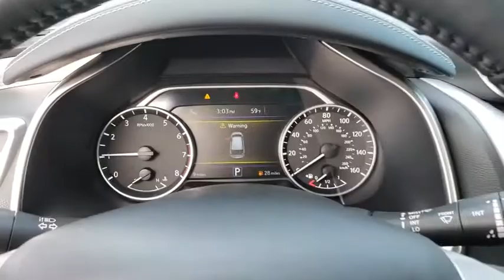2018 Nissan Murano Augusta, Martinez, Evans, Grovetown, Aiken, North Augusta, GA N195581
Magnetic Black N 2018 Nissan Murano availabl in Martinez, Georgia at Miracle Nissan of Augusta. Servicing the Augusta, Martinez, Evans, Grovetown, Aiken, North Augusta, GA area.

Magnetic Black 2018 Nissan Murano Platinum FWD CVT with Xtronic 3.5L 6-Cylinder 21/28 City/Highway MPGbrbrThe Miracle Advantage: This Vehicle qualifies for Complimentary 10 YEAR 250,000 MILE LIMITED POWER TRAIN WARRANTY. HUGE VALUE! See Dealer for Details. Price includes: $2,500 - Nissan Customer Cash - 2018/2019 Murano. Exp. 02/28/2019, $2,000 - Nissan Customer Bonus Cash - 2018 Murano. Exp. 02/28/2019